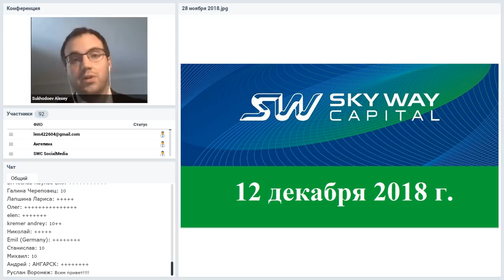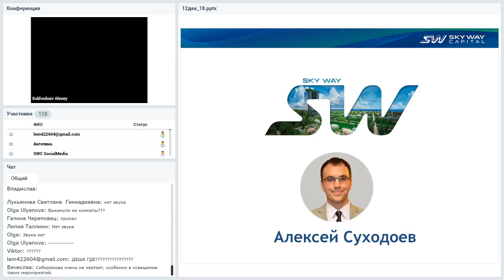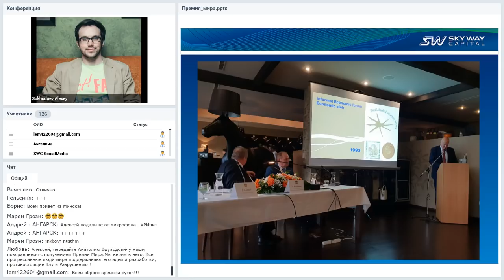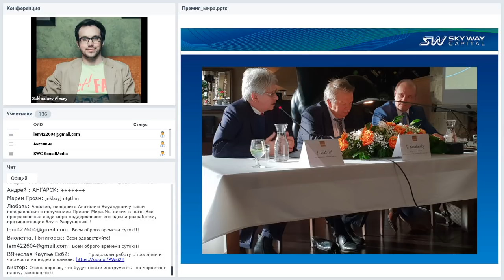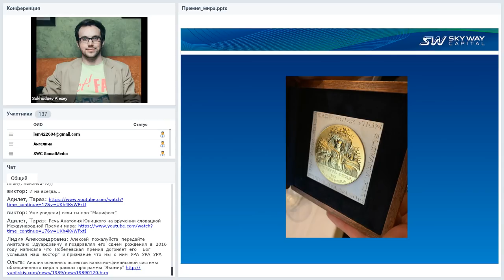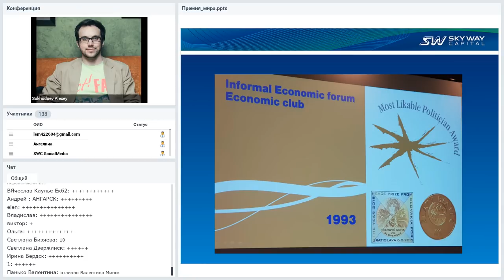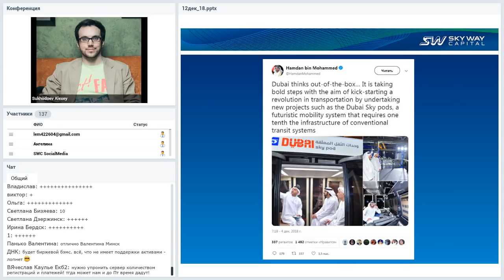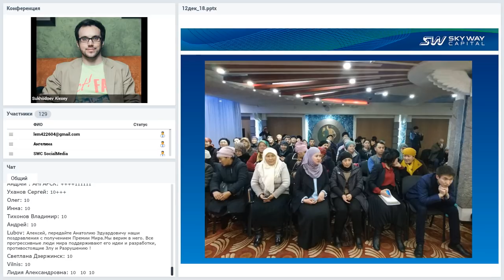Вебинар от 12.12.2018. Русский прорыв. Технико-экономический вебинар.